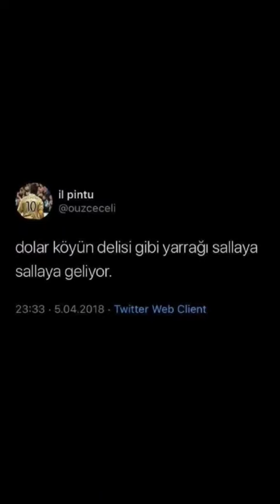hiç etik değil part9 dolar 20.50 oldu